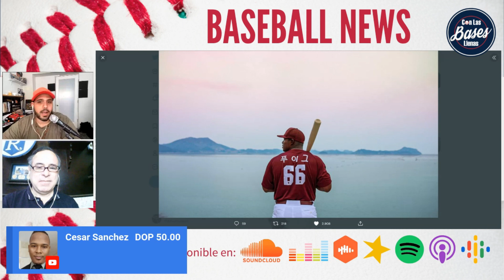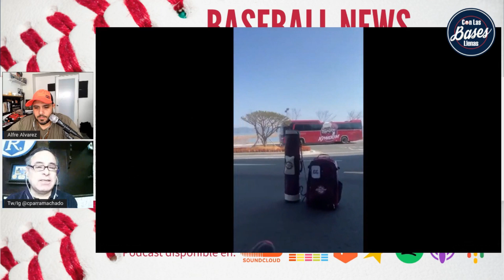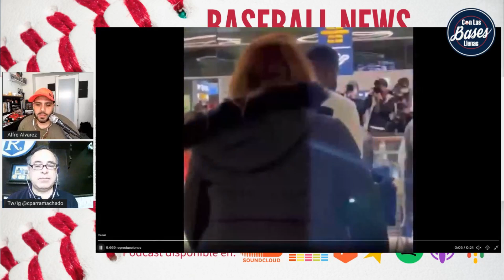YASIEL PUIG "El Caballo Loco" llega a Corea del Sur para jugar en la KBO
Yasiel Puig ya esta en Corea del Sur listo para empezar su temporada en la KBO (Liga Coreana de Beisbol) con los Kiwoom Heroes. Te contamos como fue que lo recibieron y que puede significar esto para el "Caballo Loco".

🎙No deje de escuchar nuestros podcasts🔊 :
Con Las Bases Llenas: